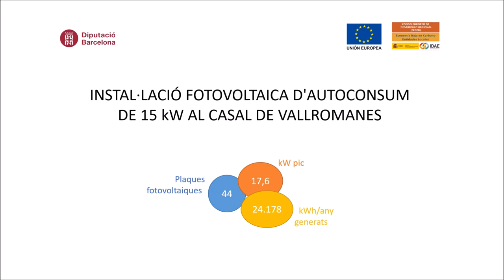Instal·lació fotovoltaica a Vallromanes